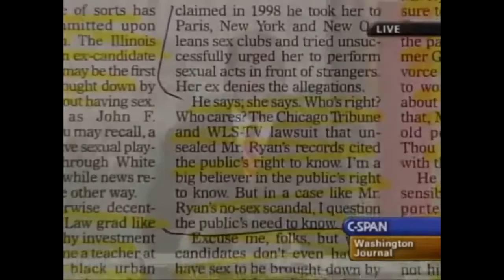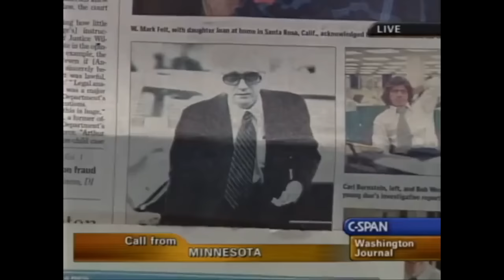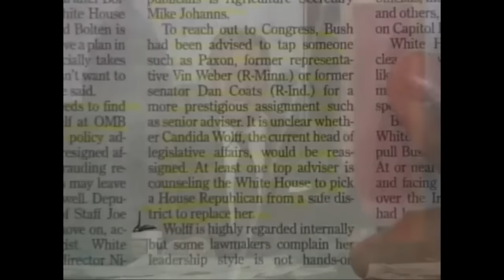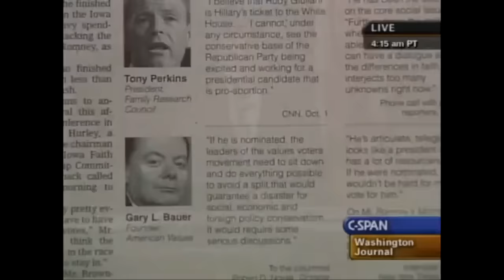C-SPAN WJ Prank Compilation: A new batch of callers gone wild! (2003-2022)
15 minutes of pure craziness from a potpourri of clips all-new for YouTube!
All are in chronological order, with some as recent as 2022!

0:00 Medical help (15.3.03)
0:12 Anti-Christ (27.5.03)
0:43 Nuke (ft. BuddyGz) (18.10.03)
1:00 "The first caller used profanity."* (7.3.04)
1:11 Between two bases (3.7.04)
1:40 Family values (8.7.04)
2:08 Blow shit up (28.7.04)
2:26 Pass the bill (24.11.04)
2:44 Wrong-line rage (6.1.05)
3:14 Mark Harris (ft. Captain Janks) (15.4.05)
3:22 Phoenix (21.4.05)
3:38 Deep Throat (1.6.05)
4:16 Crack whore (1.4.06)
4:42 Sudan (29.4.06)
4:57 The Cold War (28.5.06)
5:14 Susan's Swains (26.10.06)
5:26 Not a Cheney fan (24.2.07)
5:33 Wikipedian (16.6.07)
6:04 The Vice President's role (24.6.07)
6:26 How to fight al-Qaeda (19.7.07)
6:50 Societal differences with Nico Saldaña** (8.8.07)
7:40 Sand N-words (21.8.07)
7:59 Percentage (23.8.07)
8:16 No-values voter (19.10.07)
8:22 Vote for Colbert (literally the next call) (19.10.07)
8:46 He was a... (30.10.07)
9:01 Inspections (3.11.07)
9:19 FireCrotchDogLake (23.11.07)
9:40 Outburst (2.3.08)
9:54 I disagree (17.3.08)
10:23 The state of Congress (21.2.10)
10:48 The use of the language (25.7.10)
11:13 Al-Qaeda's structure (22.5.11)
11:37 Rocky gets excited (27.1.15)
11:54 First-time caller (21.9.17)
12:28 Roy Moore's tiny little.. (22.11.17)
12:51 Male Stripper 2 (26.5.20)
13:32 Donations (17.1.22)
13:49 Personal skier friend (5.2.22)
14:36 Preventing crime (17.2.22)

*actual description on C-SPAN website.
**Nico also once made a Howard Stern prank call.

(reuploaded because I missed a few)